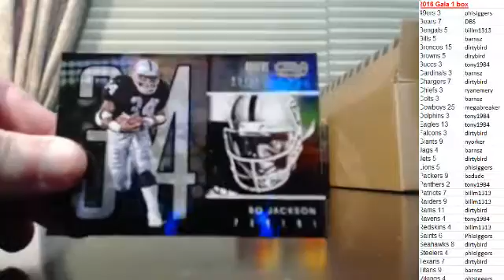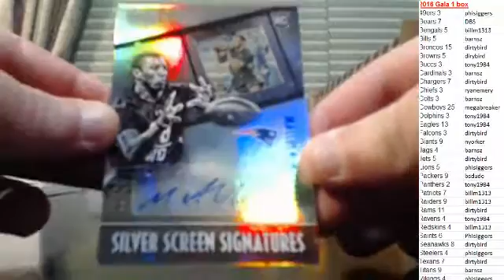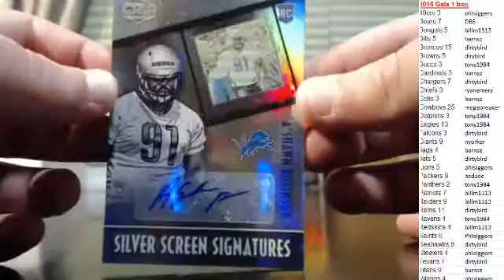2016 Gala 1 box PYT #2